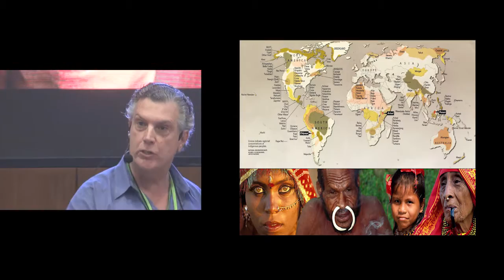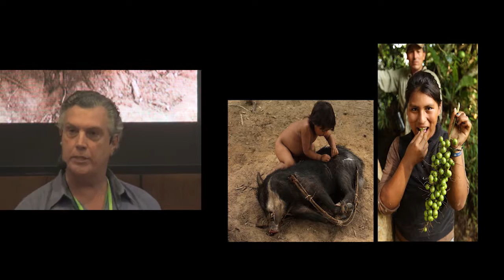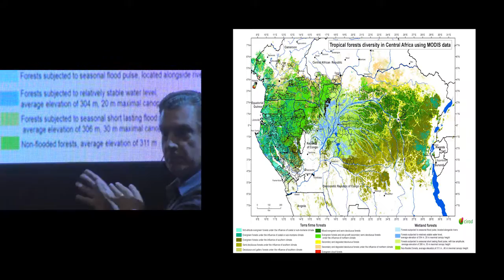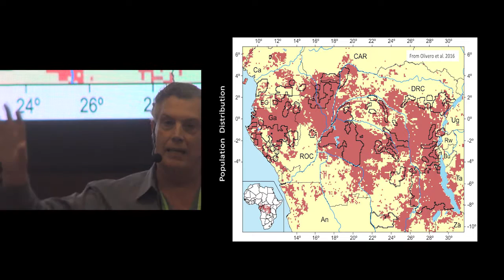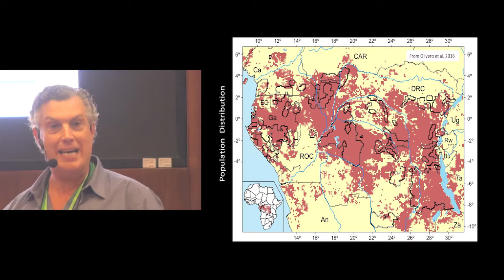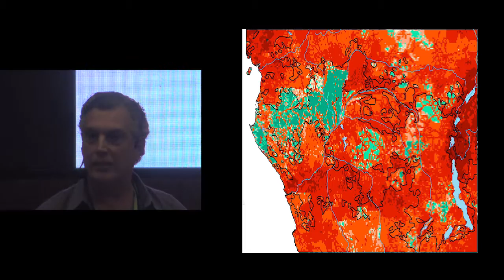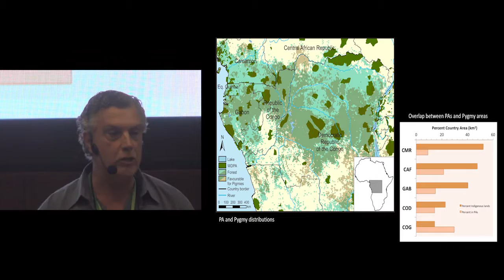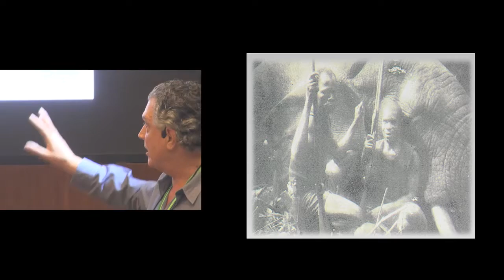John Fa talks Pygmies, land and food in the Congo Basin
This was our land: Indigenous people and natural resources in the Congo Basin